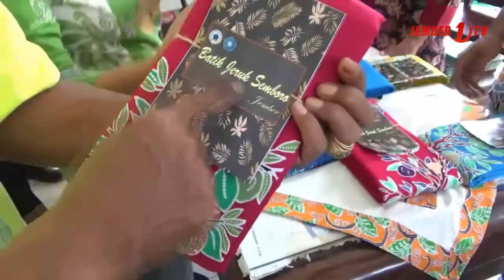Kain Batik Motif Jeruk Khas Kecamatan Semboro